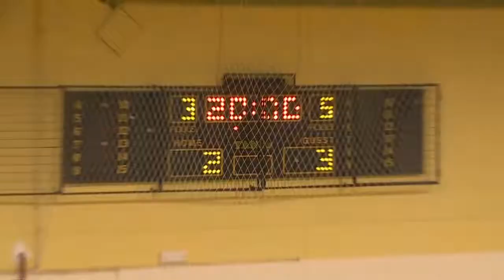Ολυμπιάδα Αγ. Παρασκευής - ΑΕΚ 2-3 (07/01/2019 16η αγωνιστική Futsal Superleague)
Η πολύ μεγάλη νίκη της ομάδας ποδοσφαίρου σάλας της ΑΕΚ στην έδρα της Ολυμπιάδας Αγ. Παρασκευής με 3-2 στις 07/01/2019. Σε μετάδοση NF Studio.